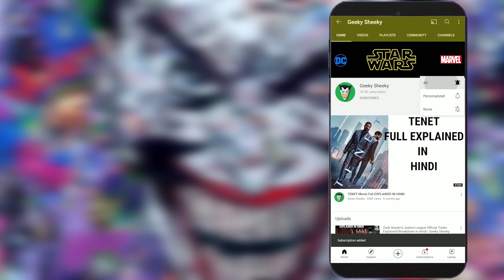Dune (2021) Film | EXPLAINED IN HINDI | Geeky Sheeky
This is Abhineet Bhardwaj here and Welcome to another episode of Geeky Sheeky and in this video I have explained Dune 2021 film in Hindi.

dune movie
dune release date
dune 2021
dune 2
dune review
dune imdb
dune london india
dune part 2
dune age rating
dune analytics
dune amazon prime
dune available on
dune all movies
dune audiobook
dune actress
dune america release date
dune pronunciation
dune parents guide
dune plot
dune poster
dune perfume
dune part 1
dune quotes
dune quotes fear
dune quora
dune quest mall kolkata
dune quest mall
dune quizat
dune qatar
dune qartulad
dune release date in india
dune release india
dune rating
dune release date hbo max
dune runtime
dune release date in usa
dune subtitles
dune shoes
dune series
dune sequel
dune story
dune shoes india
dune streaming platform
dune shoes men
dune trailer
dune tv series
dune the sisterhood
dune tickets
dune trilogy
dune twitter
dune timothee chalamet
dune theatrical release
dune us release date
dune uk
dune universe
dune uk release date
dune uae
pune university
dune upcoming movie
dune uae release date
dune venice film festival
dune vst
dune vk
dune villain
dune video game
dune vs star wars
dune v2
dune vs foundation
dune wiki
dune world
dune where to watch
dune wallpaper
dune world 2021
dune wedges
dune wallets
dune wallpaper 4k
dune xyz
dune youtube
dune year
dune yueh
dune year setting
dune york
dune year 10191
dune youtube trailer
dune yellow bag
dune zendaya
dune zurich
dune zendaya character
dune zimmer
dune zendaya and timothee
dune zoom background
dune zoopalast
dune zendaya release date
dune box office
dune book
dune buggy
dune bags
dune budget
dune bookmyshow
dune book series
dune box office collection
dune cast
dune colour
dune cinematographer
dune cast 2021
dune characters
dune color
dune cast 2020
dune colour laptop
dune drifter
dune digital release
dune drizzle
dune director
dune duration
dune david lynch
dune download movie
dune date
dune english subtitles
dune explained
dune ending
dune eco village
dune ending explained
dune ebook
dune early reviews
dune experiment
dune full movie
dune film
dune footwear
dune frank herbert
dune full movie 2021
dune full movie download in hindi filmyzilla
dune franchise
dune full movie download in hindi 480p
dune goodreads
dune game
dune genre
dune graphic novel
dune game pc
dune graphic novel pdf
dune grass
dune geography
dune hbo max
dune handbags
dune heels
dune hbo max release date
dune hbo release date
dune heels india
dune hd
dune hindi trailer
dune india
dune india release date
dune imdb rating
dune imax
dune india release
dune in hindi
dune india website
dune jason momoa
dune jodorowsky
dune jumper
dune jihad
dune javier bardem
dune jessica
dune jewelry
dune jumper car
dune ka hindi meaning
dune kindle
dune kise kahate hain
dune ka hindi
dune kolkata
dune kwgt apk
dune kindle download
dune kya hota hai
dune london
dune leaked
dune london bags
dune leaked online
dune london shoes
dune london handbags
dune london heels
dune meaning
dune movie release date
dune movie box office
dune movie review
dune movie release date in india
dune movie subtitles
dune movie imdb
dune novel
dune novel series
dune netflix
dune near me
dune gurgaon
dune delhi
dune next movie
dune network
dune ott
dune ott release date
dune online india
dune old movie
dune on hbo max
dune online release
dune on netflix
dune ott release date in india
dune part 2 release date